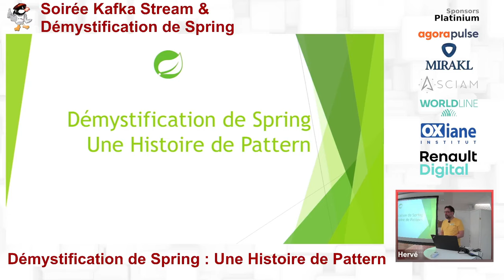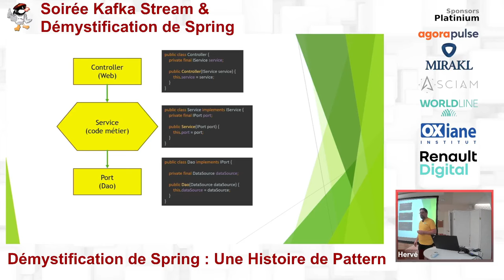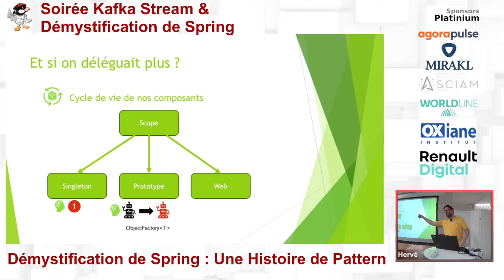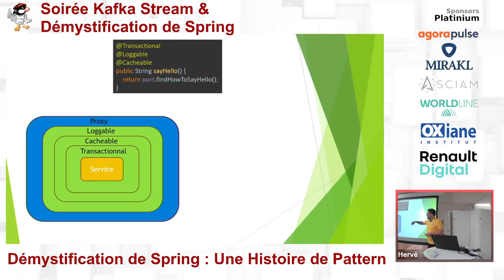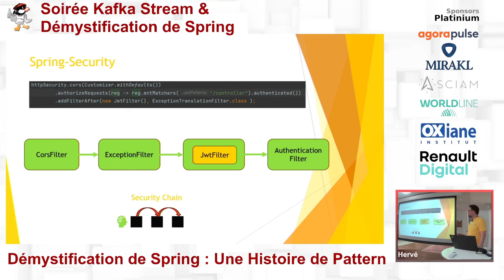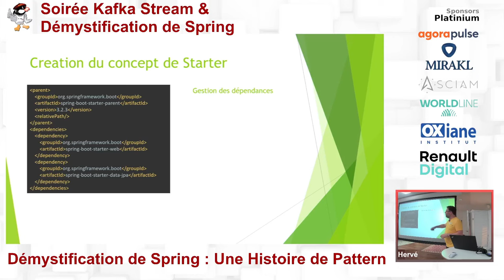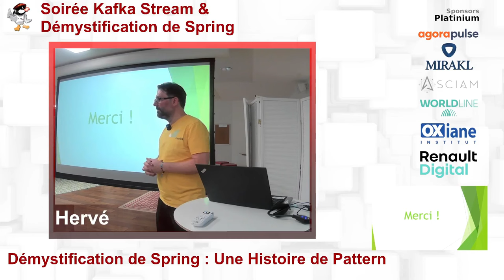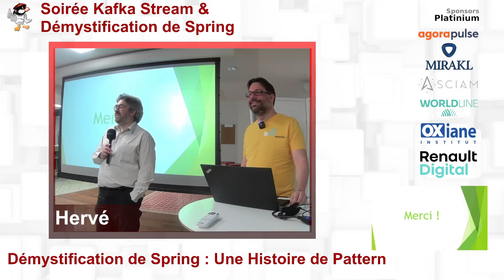2024/06/11 - Démystification de Spring : Une Histoire de Pattern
Spring est un Framework très populaire dans l’écosystème Java. Il est donc tout naturelle de poser cette question : Pouvez vous me donner une définition de Spring ? On obtient souvent cette réponse : Un Framework magique qui simplifie le développement. Rien n’est magique et la simplification ne vient pas sans un coût.

Une réponse simple pourrait être : Un conteneur IoC. Derrière cette réponse se cache un concept non trivial mais qui est la fondation du Framework : L’inversion de contrôle. Spring a implémenté l’inversion de contrôle avec l’injection de dépendance.

Cette présentation explique comment le moteur de Spring fonctionne à travers une série de Design Patterns et son application dans les modules populaires de la galaxie Spring.

La connaissance de ce moteur permet :

De donner plus aisément une définition juste de Spring,
Une meilleure utilisation du Framework,
Un choix plus éclairé du Framework ou de l’un de ses modules.
Par Hervé Letourneur